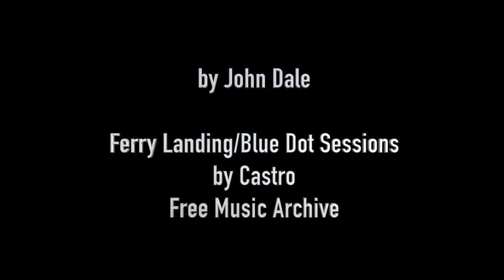Brentford's Nightlife Secrets EXPOSED.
By day, it's a bird stand. But what happens when night falls? Here we find out.